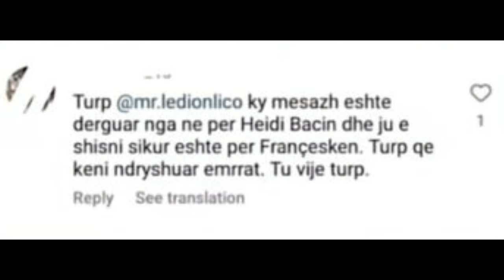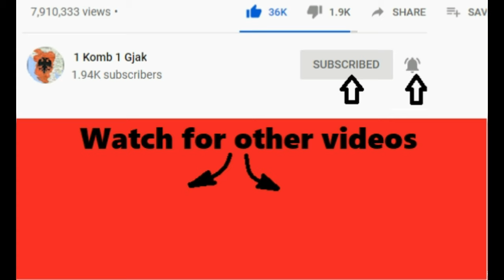Dronin per Heidin e ka derguar produksioni? Ja loja qe u luajt edhe me mesazhet ...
1 komb 1 gjak